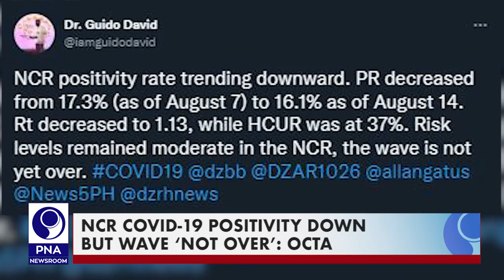PNA NEWSROOM UPDATES -4(2022.08.16)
•House panel OKs postponement of BARANGAY, SK ELECTIONS
to Dec. 2023
•NCR COVID-19 positivity down but wave ‘not over’: OCTA
•PNP activates security plan ahead of class opening
•India-made Brahmos missiles delivery expected 2023: envoy
•House confident to pass 2023 budget before Sept. 30 deadline